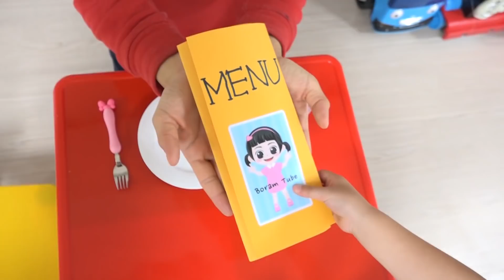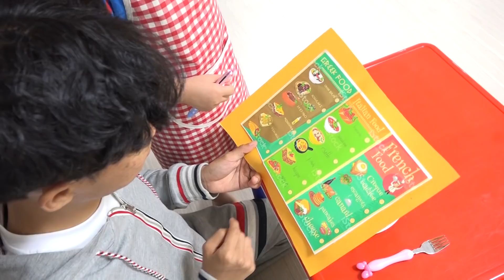Boram jouent dans un restaurant et livrent des plats jouets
le boram est devenu cuisinier. Préparez des aliments variés et délicieux.